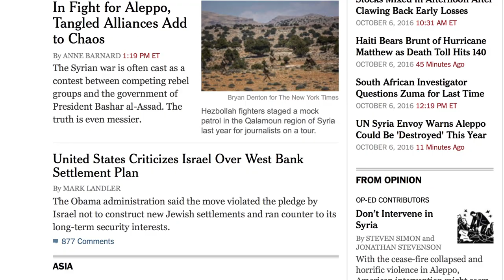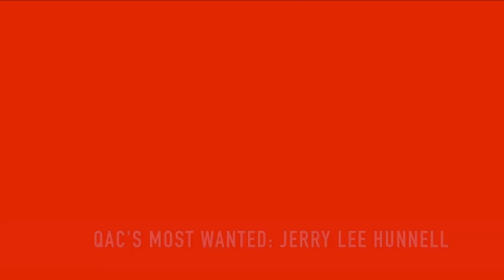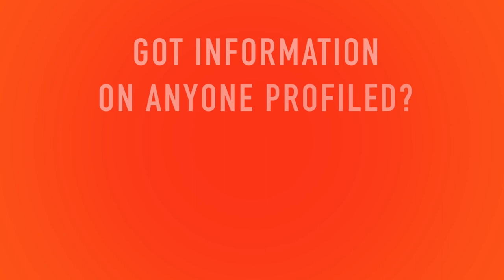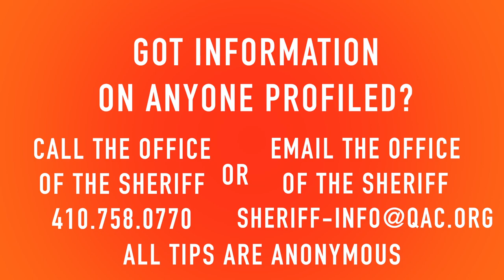Queen Anne's County's Most Wanted - Halloween 2016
VANESSA ROSE CASH

26 Year old White Female wanted for Violation of Probation on a conviction of CDS possession with intent to distribute CDS (not Marijuana). Cash is 5'05" - 140 pounds with brown hair. He also has a tattoo on her left wrist.

She had been sentenced to 18 months in the QAC Detention Center with all suspended except for one day and given probation. Well, that one day in jail must not have made an impression, as she has since been charged with assault, failed to report to her agent, failed to complete any drug & alcohol treatment or pay any of the costs.

It appears she needs a bit more time in jail to get her herself straight. Cash was last known to be living in Severn in Anne Arundel County.

JERRY LEE HUNNELL

Wanted for Violation of Probation from 2012. Original charges included attempted kidnapping and contribute to the delinquency of a minor.

Hunnell is a 48 year old white male 6'00" 200 Pounds with gray / brown hair with numerous tattoos

Sometimes goes by the nickname of Buzzy.

At the time the warrant was issued, Hunnell had an address located in Riverdale MD. He could still be in  Prince Georges County where he has family connections. He could also be living in the Rehoboth to Ocean City areas.

IN THIS DAY AND AGE IT'S SO IMPORTANT THAT CITIZENS BE ALERT TO WHAT IS OCCURING AROUND THEM. REMEMBER THAT IF YOU SEE SOMETHING…SAY SOMETHING.

(INSERT SEE/SAY LOGO)

JEFFREY CHRISTOPHER GOVE 2nd

Wanted for Violation of Probation on a Manufacture CDS conviction after he failed to participate in drug & alcohol treatment, pay any related costs and to appear in court when notified.

Gove is a white male (29 YOA) listed at 6'00" and 190 Pounds

Last Known Address was on Marion Quimby Drive in Stevensville. Latest information indicated he has relocated to the Hackettstown New Jersey area.

SUSAN LOUISE FROSCH

In November of 2004 Susan Frosch was stopped for a possible DWI which led to a search of her vehicle. As a result of the stop, she was arrested and issued numerous traffic and possession of CDS charges.

In 2005 she pled guilty in QA Circuit Court to felony possession of CDS (Not Marijuana) and sentenced to 20 years with all but 1 year suspended.

In 2011 a Violation of Probation warrant was issued for her arrest. At that time she had relocated to Florida. At some point she was contacted and advised she was unable to return to MD as it was too expensive.

Frosch is a white female (63) and listed as 5'7" and 165 Pounds. She's believed to still be in Florida or possibly Tennessee, but is originally from Hurlock Maryland.

OCTOBER IS DOMESTIC VIOLENCE AWARENESS MONTH. AS FIRST RESPONDERS WE SEE ALL TOO MUCH OF ABUSE AND ASSAULTS BETWEEN FAMILY MEMBERS. IF YOU OR A FRIEND ARE A VICTIM OF DOMESTIC ABUSE, CALL THE NATIONAL DOMESTIC VIOLENCE HOTLINE AT 1-800-VIOLENCE FOR MORE INFORMATION.

(INSERT LOGO)

DEVIN MICHAEL FISHER

Fisher is a 35 year old male wanted for Violation of Probation on an assault conviction.

Listed at 5'8" 140 Pounds with Blond Hair and Blue Eyes.

Last known address was a group home in East New Market, however tipster last advised he was in the Baltimore area.

Be sure to look closely at the pictures as Fisher has numerous tattoos on both arms and neck.